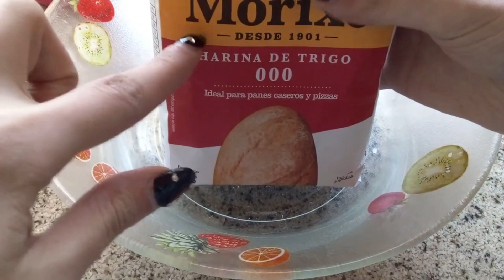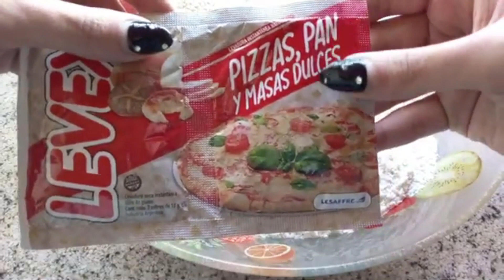COCINAMOS PAN CASERO + UN DÍA TRANQUILO - MIS VLOGS